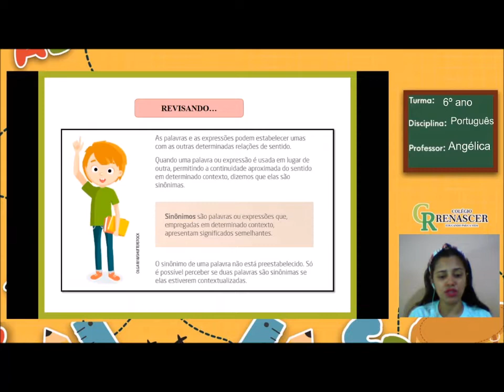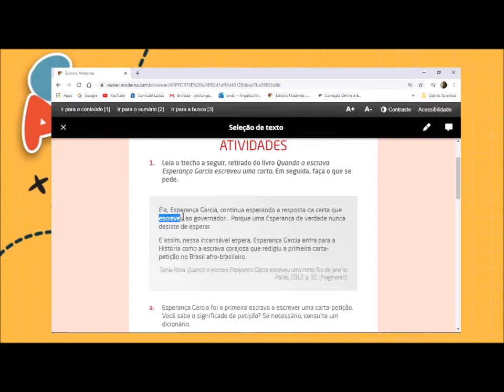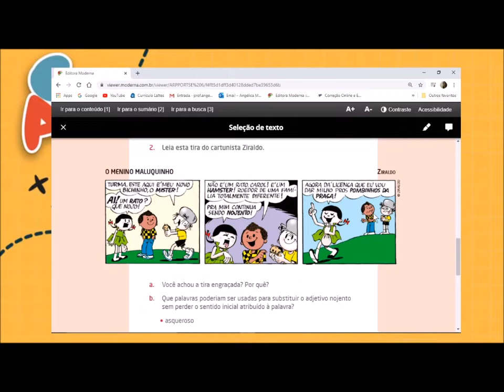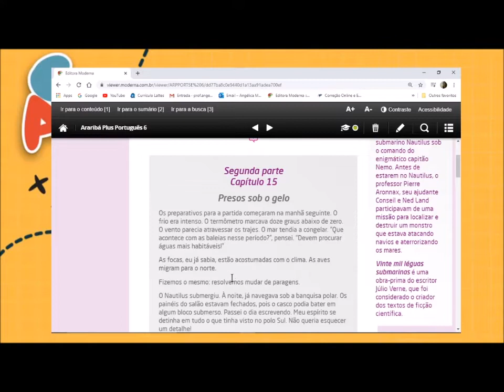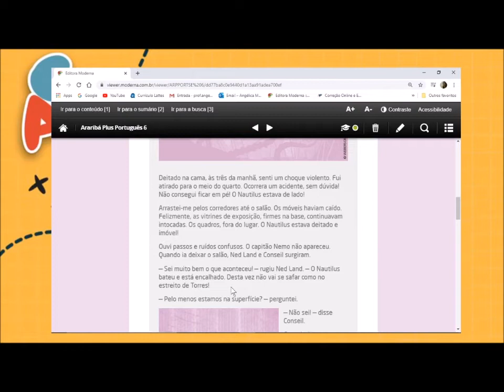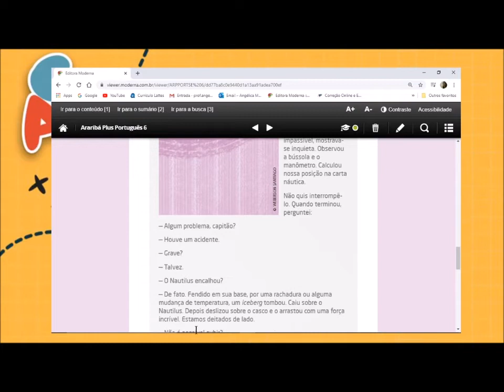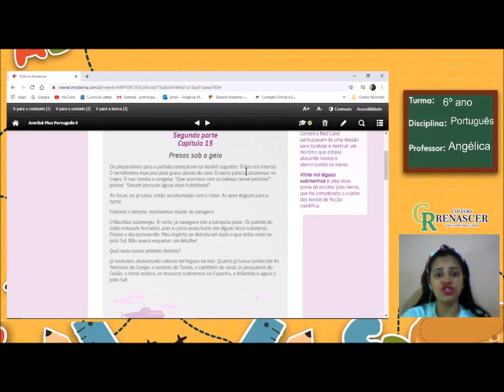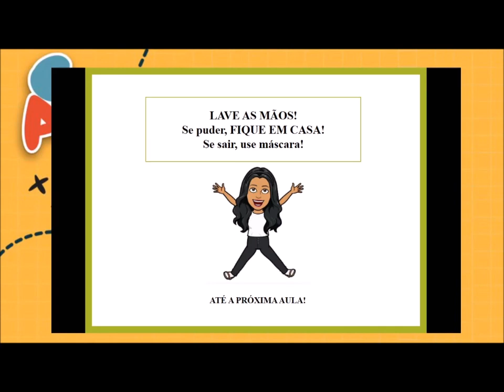PORTUGUÊS Aula 08 - 04 de junho 6º ano Sinônimo: Exercício e leitura